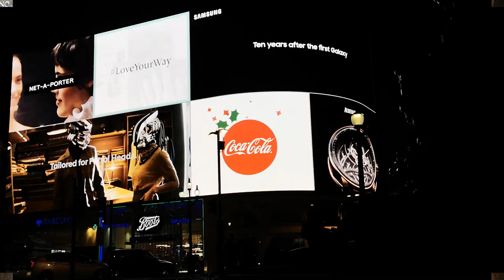Calm music and exceptional architecture, relaxing music with a splendid buildings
New video to enjoy relaxing music and meditate on the greatness of the human mind that built a great civilization, especially in the field of engineering and skyscrapers. Calm music and exceptional architecture, relaxing music with splendid buildings